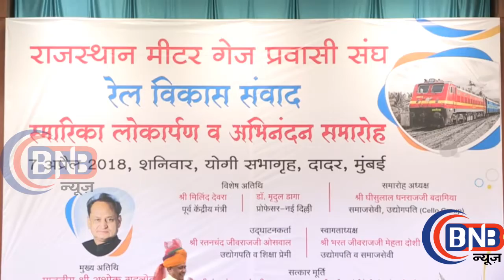Niranjan Parihaar || Sangharsh Yatra || Book Launch || Ashok Gahlot || sr Journalist Social worker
Niranjan Parihaar , Sangharsh Yatra ,Book Launch ,Ashok Gahlot , sr Journalist, Social worker ,rajasthan ,chief minister,railway